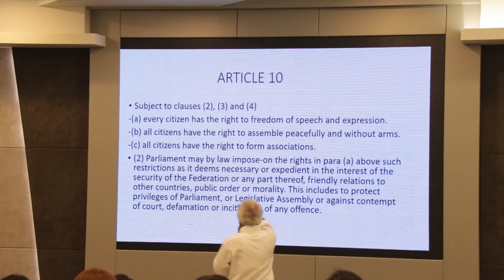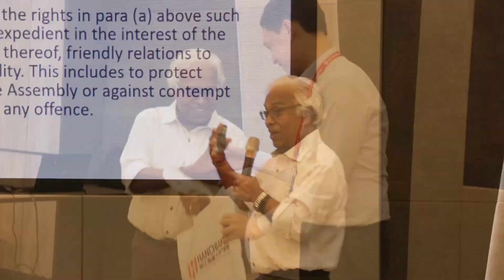A talk on "Freedom of Expression and Responsibility in Malaysia"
On the 21st of February, Han Chiang University College of Communication invited Dato’ Tharumarajah to deliver a talk regarding the freedom of expression and responsibility in Malaysia for nearly 150 HCUC's students and staff. This beneficial sharing plays a vital role in widening the knowledge and perspective of students on the media law in Malaysia.